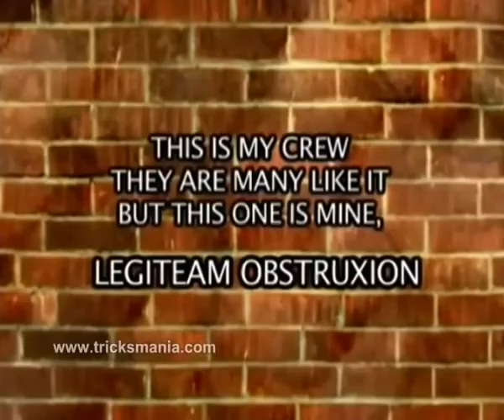Bboy Marcio Official Trailer 2007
Bboy Marcio from Legiteam Obstruxion.

Songs
0:00 Prodigy - Smack my bitch up
0:30 Breaking Benjamin - Diary of Jane
2:54 and 5:10 Atreyu - When two are one
3:19 Trivium - The Anthem